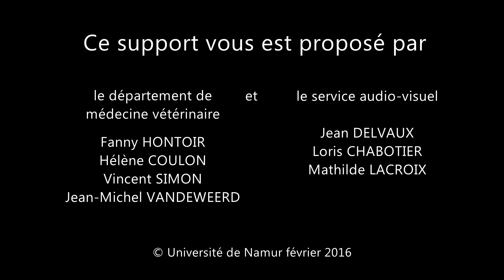8 : les noeuds lymphatiques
vidéo 8 : palpation de la tête : les nœuds lymphatiques